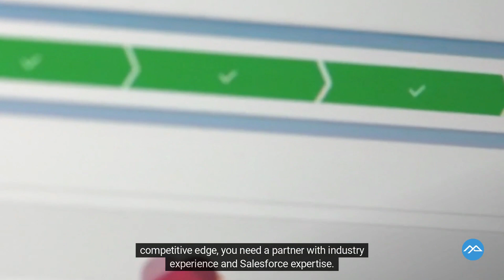Mountain Point - Salesforce for Manufacturing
We specialize in helping our clients get the most out of Salesforce products by sharing our wisdom and expertise. Whether you’re just getting started, or ready to implement complex integrations, we have the experience to guide you on your journey.